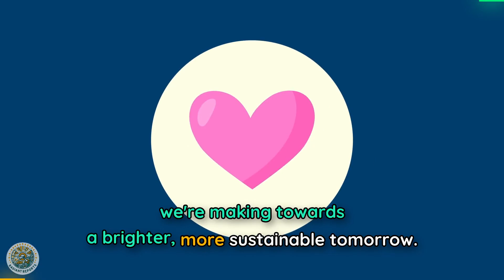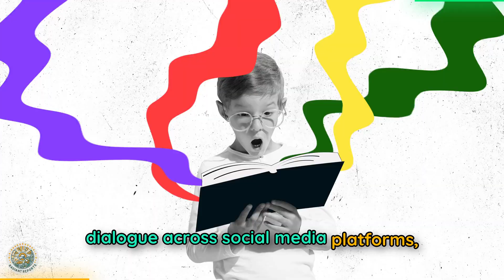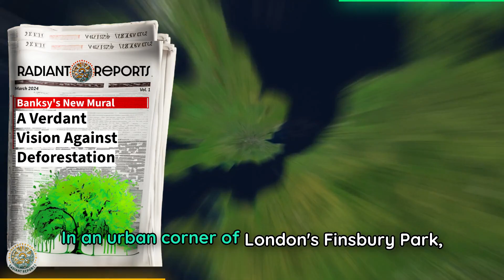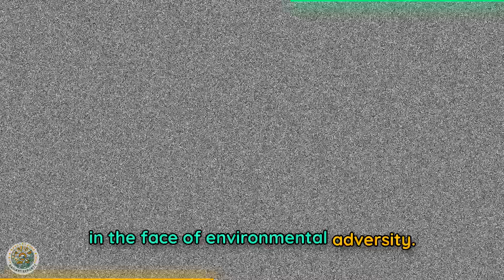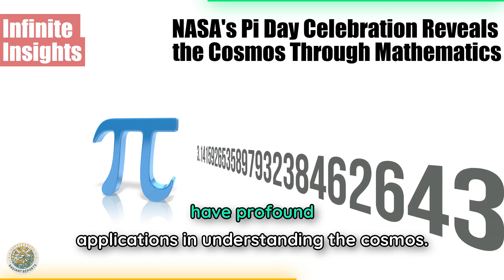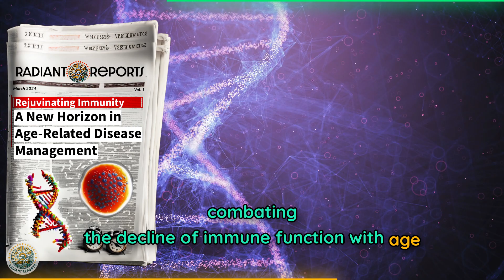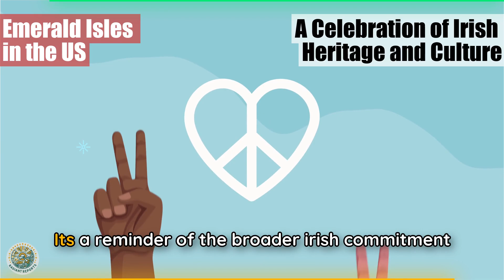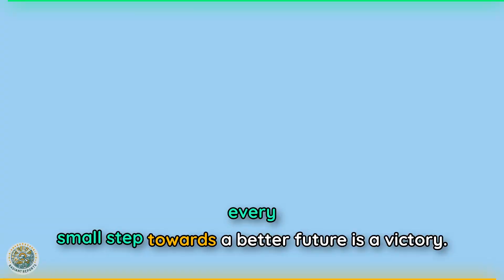*Transforming* Mines & Seas to Eco HEROES | Radiant Reports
Dive into this special edition of Radiant Reports, where transformation is at the heart of every story! 🌟 Join us as we unveil how mines and seas are being transformed into beacons of eco-friendly heroism and much more:

Timestamps for Quick Navigation:
1:08 - How Disused Mines Are Being Transformed into Renewable Energy Sources
3:10 - The Rise of Eco Conscious Influencers: Our New Eco HEROES
6:10 - Banksy's Latest Mural: Transforming Spaces with Art
7:58 - Safeguarding Our Seas: Global Efforts in Coral Reef Protection
10:31 - Pi Day Celebrations: Honouring Science and Mathematics
12:29 - Groundbreaking Advances in Disease Management
14:44 - St. Patrick’s Day in the USA: More Than Just a Celebration

🎵 Featuring Music by:
- "Jazzy Abstract Beat" (Coma-Media)
- "RNB Hip Hop" & "Futuristic Beat" (Nver Avetyan)
- "Crickets Song" (Zephyr Hill)
-  "Neo Noir" (Magiksolo)
- "Deep Future Garage" (Nver Avetyan)

- Instagram & TikTok & Twitter & Facebook: @Prottayon

A like would help us enormously, share these inspiring transformations with friends, comment below your inspiring and feel-good stories and don't forget to subscribe for your regular dose of positivity from around the globe. Together, let's celebrate the changes shaping our world for the better.